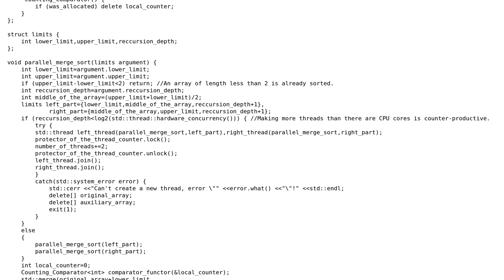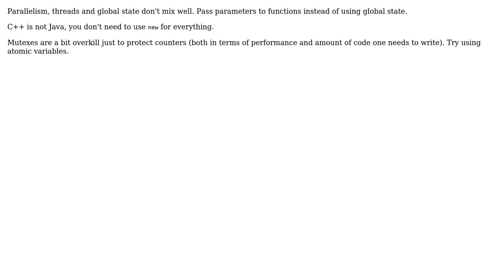Code Review: Parallel MergeSort in C++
With thanks & praise to God, and with thanks to the many people who have made this project possible! | Content (except music & images) licensed under CC BY-SA | Music | Images & others | With thanks to user ? user FlatAssembler user D. Jurcau and the Stack Exchange Network Trademarks are property of their respective owners. You are responsible for your own actions.